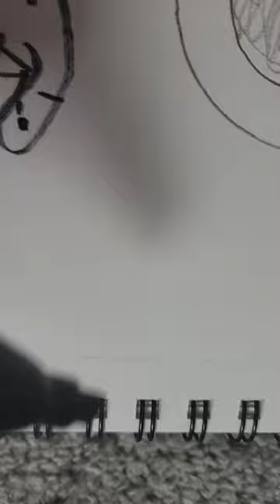how to draw a fast simple drawing of a snail shell page sketch version section pattern moment line 0